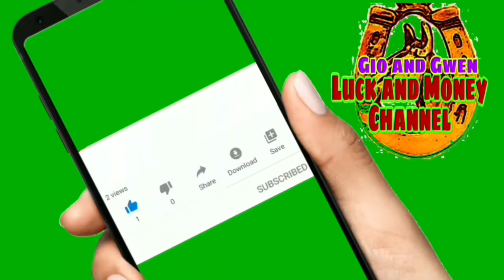KAHULUGAN NG NABULAG SA PANAGINIP | GIO AND GWEN LUCK AND MONEY CHANNEL